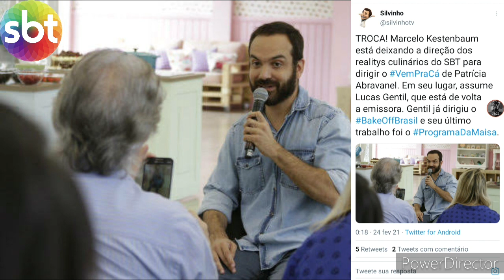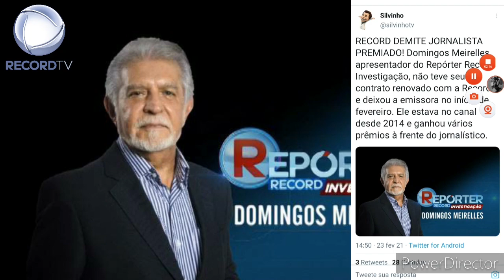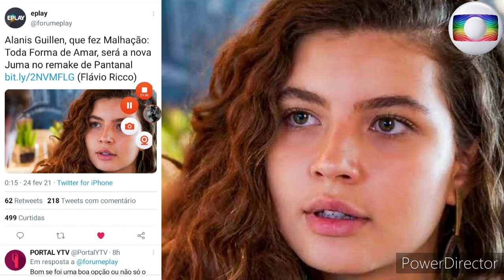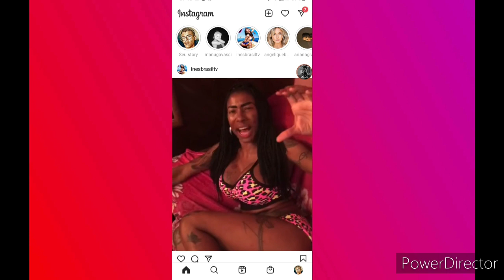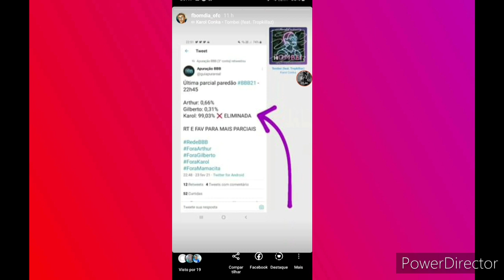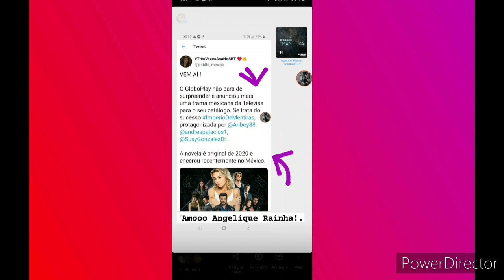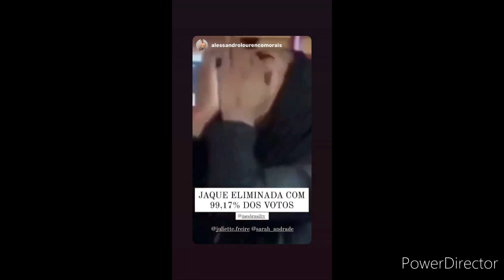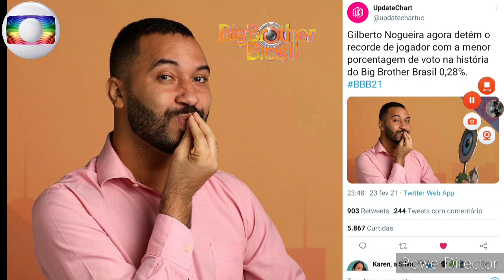GF: 💣 Globoplay Adiquiri "Império de Mentiras" Novela da Angelique Boyer/O Tombo H. da Karol Conka!